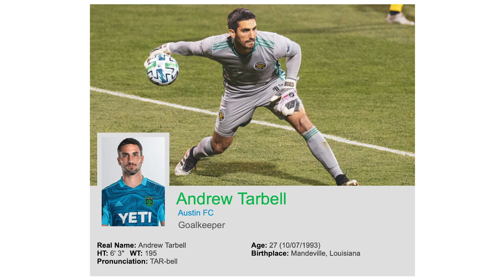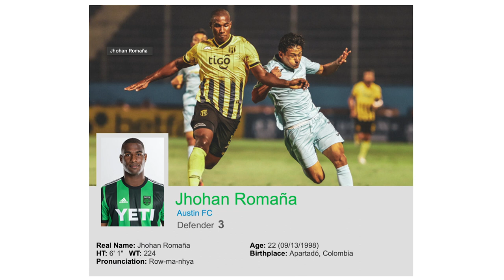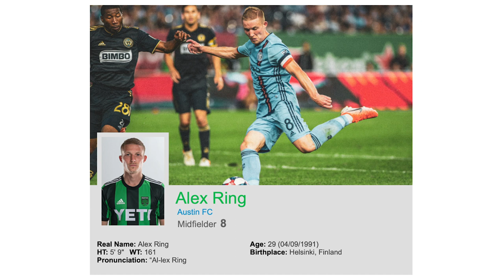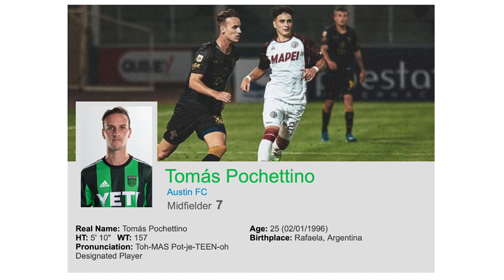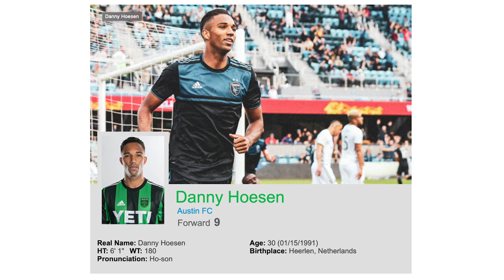Austin F.C. (2) VS Houston Dynamo (3) - 3 de Abril | Austin F.C. Al Dia!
En su primer partido de pretemporada contra un rival de MLS, Austin FC cayó 3-2 ante Houston Dynamo en St. David's Performance Center el sábado en la tarde. Austin jugó su primer partido en el torneo de pretemporada de La Copita.

Platicamos con Marcelo de WeAreAustinTV sobre este primer partido!